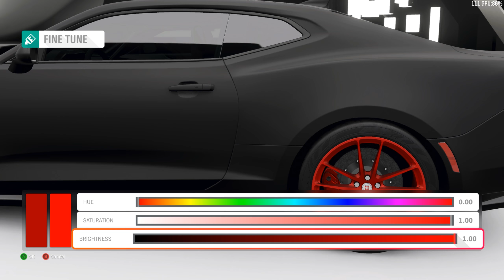Forza Horizon 4 - 2017 Chevrolet Camaro ZL1 - Customize and Drive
This is a video of the 2017 Chevrolet Camaro ZL1 in Forza Horizon 4.

Desktop Specs:
Intel Core i9-7900X
Corsair H115i PRO RGB AIO Cooler
Noctua NT-H1 Thermal Paste
EVGA GTX 1080 Ti FTW3
Corsair Dominator Platinum RGB - 32GB - 3200MHz
MSI X299 Gaming M7 ACK
1TB Samsung 970 EVO Plus M.2 SSD
1TB Samsung 960 EVO M.2 SSD
2TB SanDisk Ultra 3D SSD
5TB Seagate Barracuda 2.5-inch HD
EVGA SuperNOVA G3 1000W
Corsair ML140 Pro Fans
Phanteks Eclipse P600S - Closed Panels

Peripherals:
Corsair K100 RGB Optical-Mechanical Gaming Keyboard
Logitech G502 Proteus Spectrum Mouse
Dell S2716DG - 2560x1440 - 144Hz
Turtle Beach Battle Buds
HyperX Cloud II Headset
Samson Go Mic
Logitech Z200 2.0 Speakers
Glorious Gaming Keyboard Wrist Rest
Glorious Gaming Mouse Wrist Rest
Glorious Gaming Large Mouse Mat

Laptop Specs:
Eluktronics MAG-15
Thermal Grizzly Conductonaut CPU Thermal Grease
Cooler Master MasterGel Maker GPU Thermal Grease
Kingston Technology HyperX Impact - 32 GB - 2666MHz (Not OEM)
1920GB Corsair Force Series MP510 M.2 SSD (Not OEM)
Gaming + EluktroBoost Mode